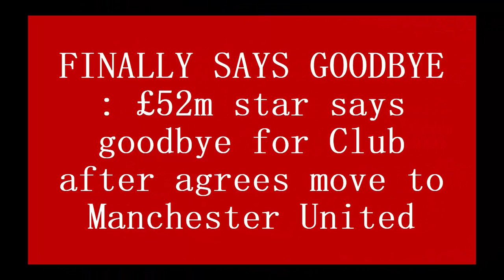FINALLY SAYS GOODBYE : £52m star says goodbye for Club after agrees move to Manchester United